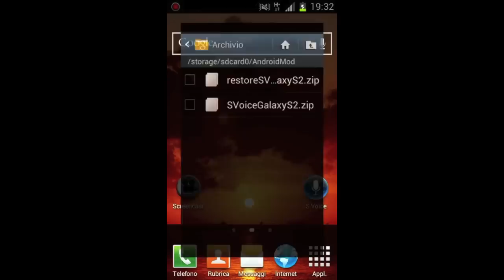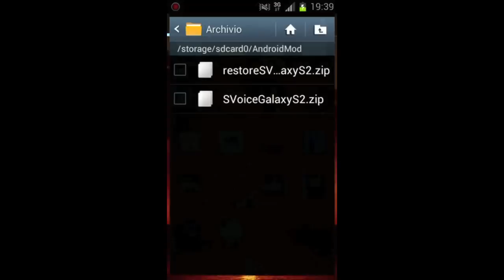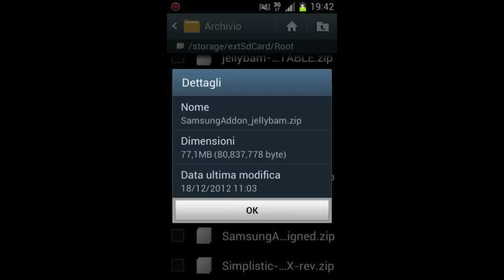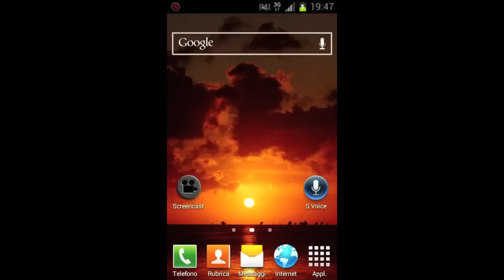AndroidMod - SVoice su tutti i Galaxy S2 [Mod]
Come installare SVoice (ovvero l'assistente vocale di Samsung) su tutti i Galaxy S2 aggiornati a Jelly Bean.
Non importa che l'aggiornamento sia quello originale Samsung o che montiate una rom Samsung-based o AOSP, ce n'è per tutti i gusti! :)
I file dovrebbero funzionare anche con Android 4.0 Ice Cream Sandwich.
Nota: il file per i dispositivi senza root potrebbe non funzionare, tenete conto che è una delle prime versioni e quindi potrebbero essercene altre migliori in seguito! :)